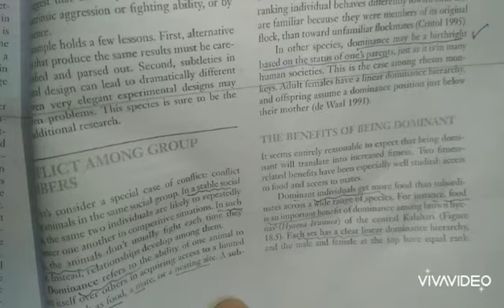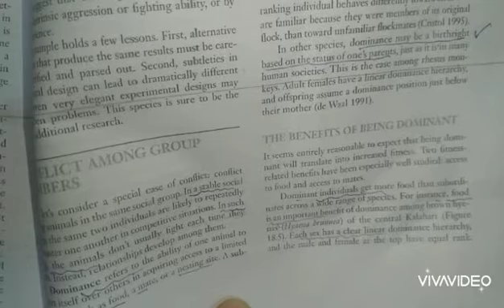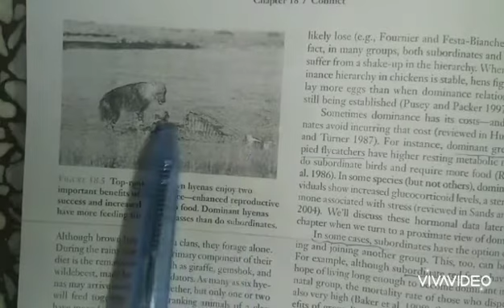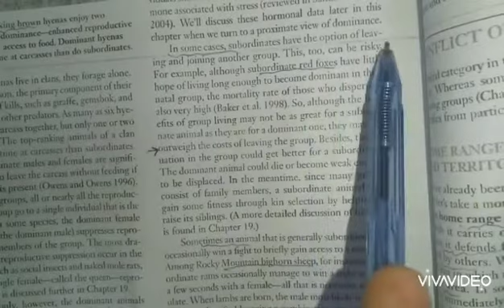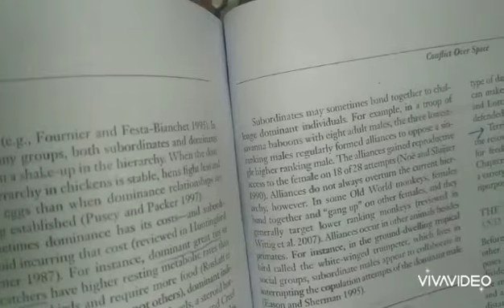Conflict ( animal behaviour) 2